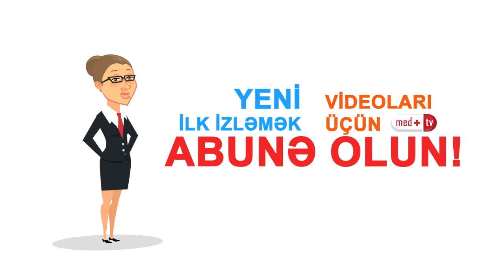Diabetik ayaq Dr Ismayil ESGEROV Fleboloq Cerrah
Diabetik ayaq yarasi (diabetik pence) seker xesteliyi zamani rast gelinen ciddi xesteliklerden hesab edilir. Hetta ayagin amputasiyasi ile neticelene biler.  Dr Isyayil ESGEROV Fleboloq Cerrah etrafli melumat verir... Innovativ damar ve podiatriya merkezi

Bu şəkərli diabetin ağır fəsadlarından biridir. Diabetik pəncə sindromu olan insanda pəncələrdə xoralar əmələ gəlir, oynaqlar və sümüklər zədələnir.
Yaralar çox gec sağalır, onlarda infeksiya inkişaf edə bilər. Ən ağır vəziyyətlərdə bu qanqrena (bədənin bir yerində toxumaların çürüməsi) və amputasiya ilə (bədənin xəstə üzvünün kəsilməsi) nəticələnə bilər.
Diabetik pəncə sindromunun səbəbi diabet xəstələrinin ayaq damarlarında qan dövranının pozulmasıdır. Bunun nəticəsində qidalanması pozulmuş dəridə müxtəlif gec sağalan zədələnmələr əmələ gəlir. Həmçinin dəri soyuğa qarşı çox həssas olur.
Qanda şəkərin xroniki olaraq yüksəlməsi nəticəsində pəncələrdə sinirlərin keçiriciliyi pozulur və bunun nəticəsində bu nahiyədə həssaslıq azalır. Buna "diabetik neyropatiya" deyilir. Bunun nəticəsində diabet xəstəsi ayaqlarda ağrı, soyuq və ya isti temperaturun təsirini, təzyiq, demək olar, hiss etmir. Sağlam insana ağrı hissi vaxtında tədbir görməyə və özünü ağır travmadan qorumağa imkan verir. Diabet xəstələri isə eyni vəziyyətlərdə həssaslığın azalmasına görə travmalar alır. Ayaqlarda yanıqlar, sıyrıntılar və digər zədələnmələr bu xəstələrdə ağrısız keçir ki, onlar bu zədələnmələrə hətta qanqrena başlamayana kimi fikir vermir.
Diabet xəstələrin ayaqları tərləmir və hər zaman çox quru qalır. Quru dəri isə daha tez-tez çatlayır. Dabanlarda əmələ gələn çatlar tez-tez xoralara keçir.
Diabet xəstəliyi zamanı xəstələrin ayaqlarında həssaslıq azalır və bunun nəticəsində  oynaqlarda və sümüklərdə ağır deformasiyalar və zədələmələr inkişaf edir.
Diabet xəstəsi bu kimi zədələlənmələrə yol verməməlidir:
- ayaqlarda təsadüfi kəsiklər və sıyrıntılar;
- yanıqlardan sonra qabarcıqların əmələ gəlməsi;
- ayaqlarda və dırnaqlarda göbələk (xüsusilə barmaqlar arasında);
- dırnaqların dəriyə girməsi,
- pəncələrdə və barmaqlarda qabarlar,
- göyərmələr və qançırlar.
Xəstə bilməlidir ki, hətta ən cüzi zədələnmə çətin və gec sağalan xoraya keçə bilər. Xoraya bakteriyalar düşdükdə xəstədə qanqrena inkişaf edə bilər. Bu halda isə yalnız amputasiya xəstəni ölümdən xilas edə bilər.
Diabetik pəncənin əsas profilaktik üsulu qanda şəkərin səviyyəsinin normada saxlamaqdan ibarətdir. Əgər siz buna nail ola biləcəksinizsə, diabetik neyropatiyanın əksər simptomları müəyyən vaxtdan sonra keçəcək və həmçinin ayaq dərisində olan zədələnmələr sağalacaq.